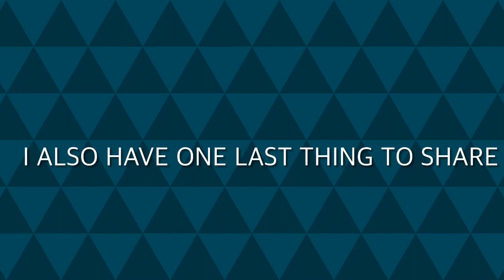LEGO volcano moc